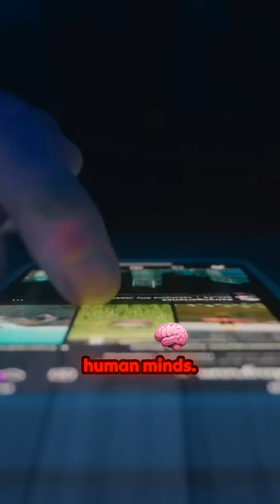Rapture of the Nerds? The AI Singularity Explained in 60 Seconds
Is the "Singularity" real or just Silicon Valley BS?

The “Rapture of the Nerds” — a nickname for the Singularity — is the mind-blowing idea that artificial intelligence will soon surpass human intelligence, triggering a world-altering transformation.

In this short reel, Dr. Émile Torres breaks down the Singularity.